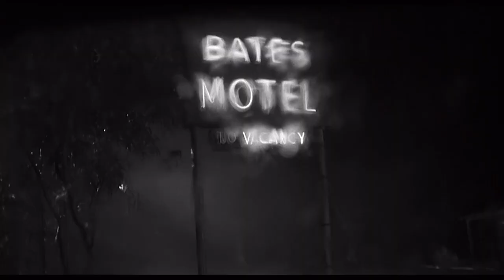Psycho In Concert: Film with Live Orchestra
Tue 31 october 2023
Royal Concert Hall, Nottingham

The sinister motel, that strange young man, the horror that lurks behind the shower curtain – the stabbing violins of Alfred Hitchcock’s Psycho are the soundtrack to all our nightmares.

This Halloween, give yourself the fright of your life with this big-screen showing and Bernard Herrmann’s chilling music performed live by The Limelight Orchestra. If you love to be scared, here’s your chance to check in to the Bates Motel on Halloween – if you dare…

*Orchestra featured in the promo is a representation and not The Limelight Orchestra.